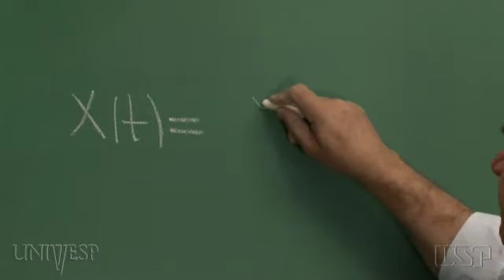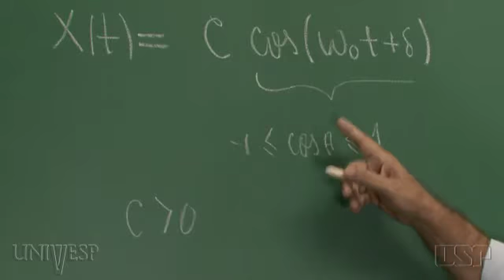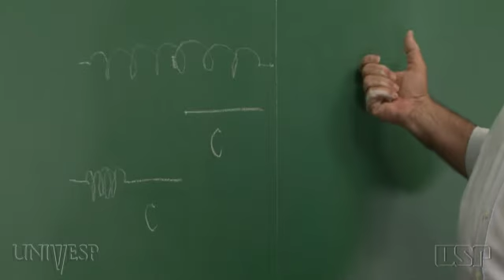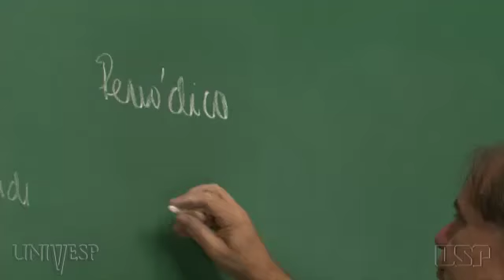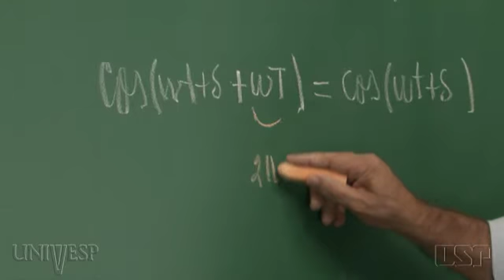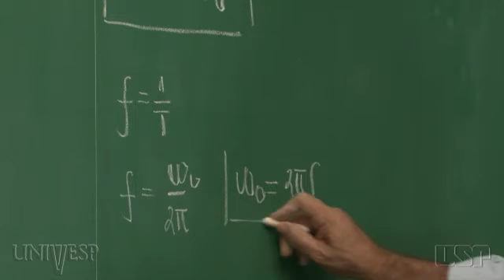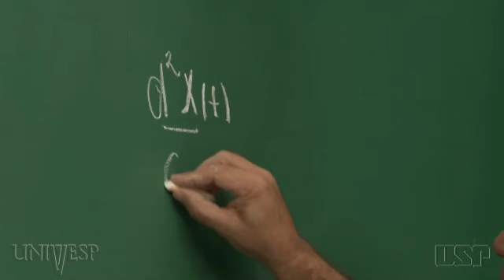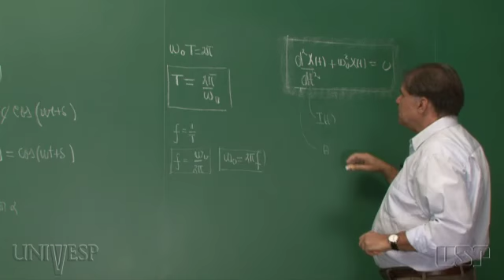Tema 01 - O Oscilador Harmônico Simples | Aula 06 - Amplitude, período e frequência